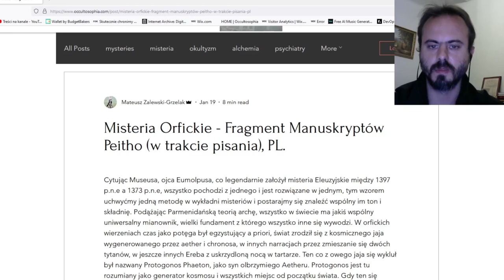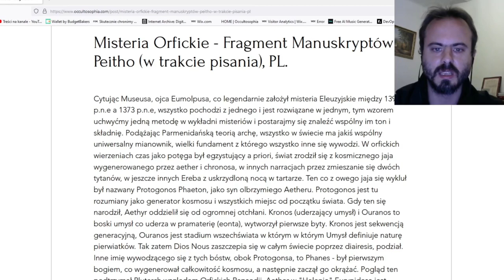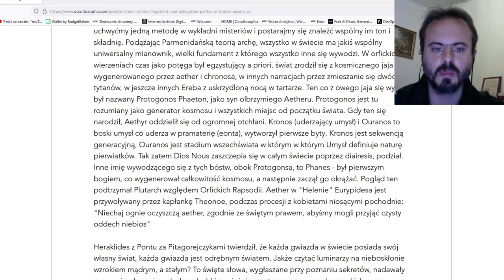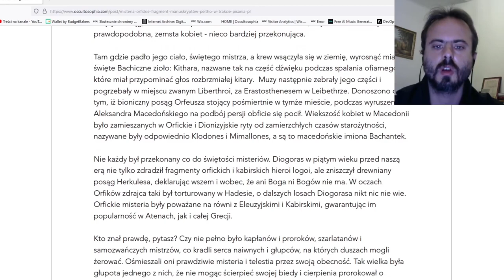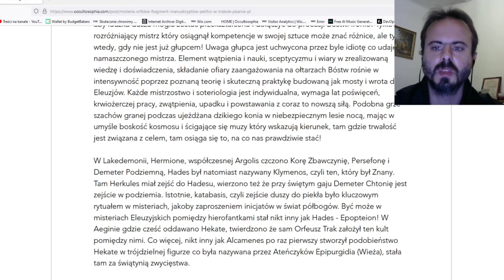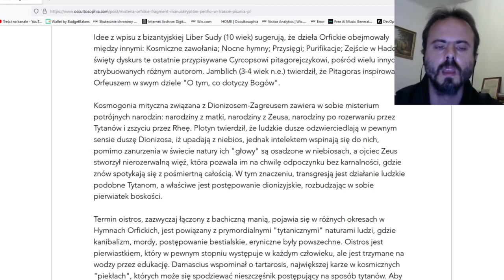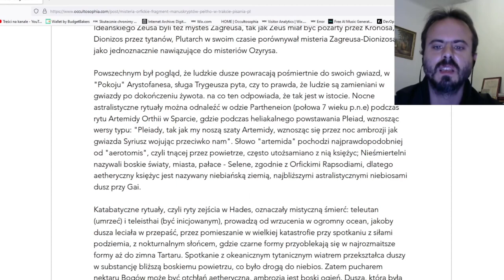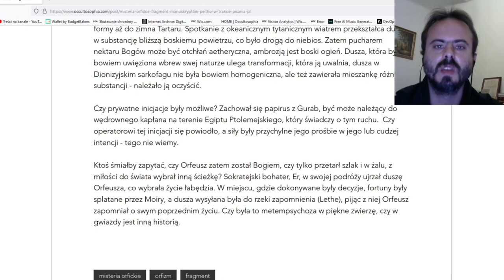Zejść duszą w otchłań, czyli Misteria Orfickie : Fragmenty Helleńskiej teologii (PL)